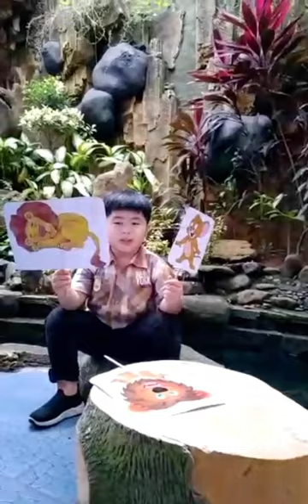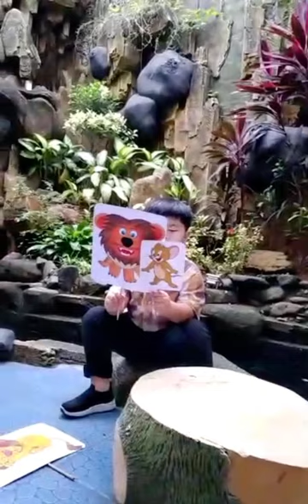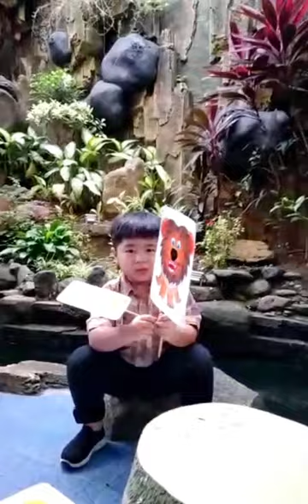LIE ELDRICH ALEXANDER ZAVIER - BERCERITA FABEL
Hay Hay..

Yuk pilih LIE ELDRICH ALEXANDER ZAVIER sebagai peserta terfavorit di ajang lomba BERCERITA FABEL - Hari Guru 2020 SD Fransiskus 2 Bandar Lampung

Jempol kamu menentukan siapa juara favorit kamu

Mudah bukan?
Ayo tunggu apalagiii.. segera like (1x klik saja pada tanda jempol)